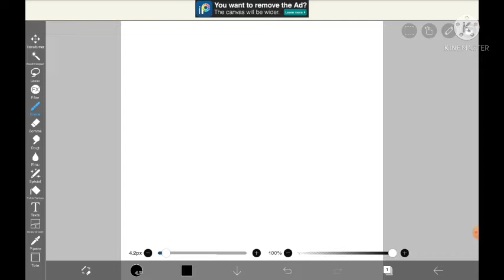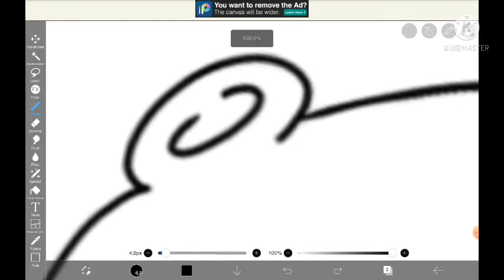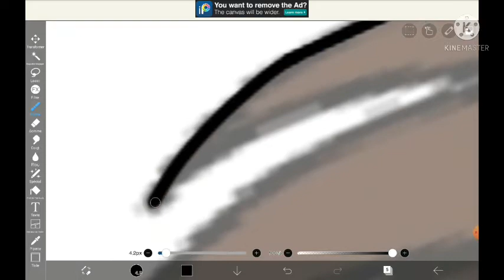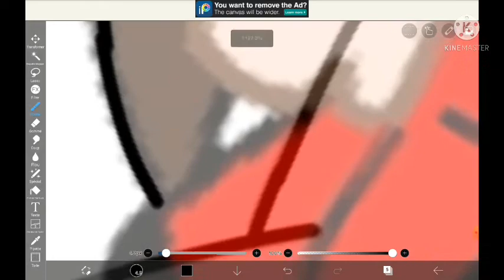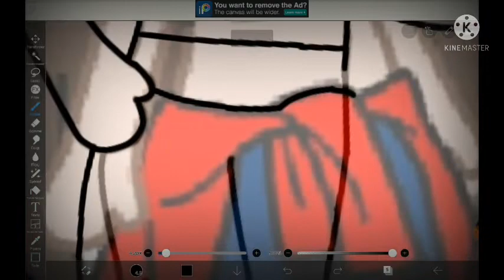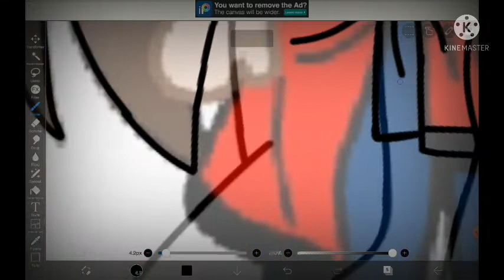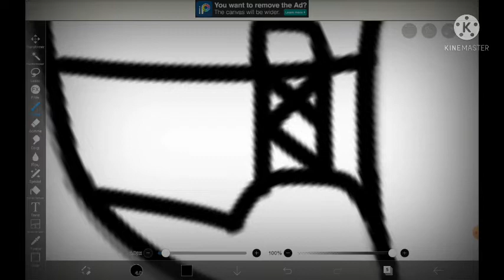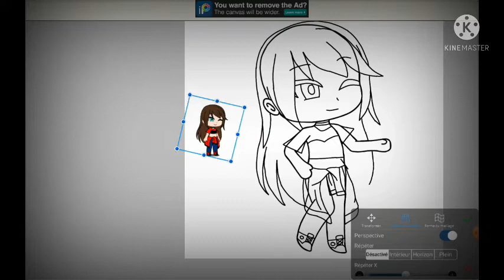je fait un édit (je suis trop content )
les applications
pour faire l'édit : Ibis paint X
pour créer le personnage: gacha club